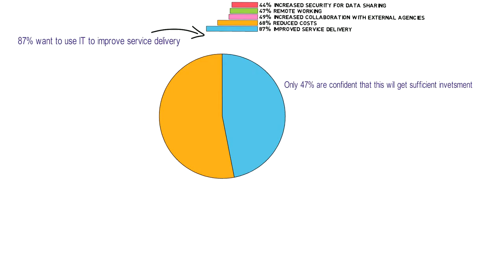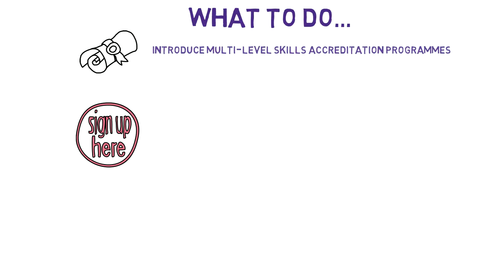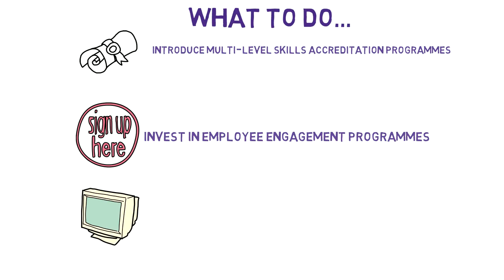The role of finance in the future of government IT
This video looks at key areas government and local authority CFOs and CEOs should consider to make sure IT programmes are able to meet future business needs.